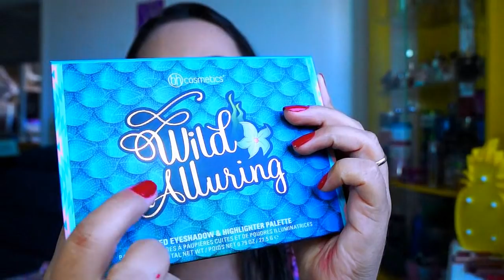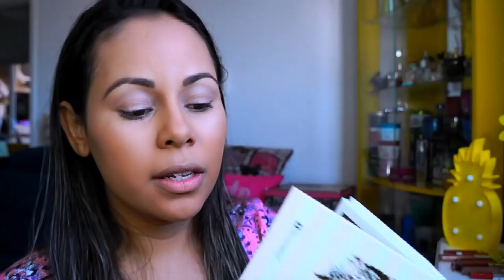MAQUIA E FALA + REALIDADES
PRODUTOS FRACIONADOS USE CUPOM vaidosas e GANHE BRINDE ESPECIAL

USE CUPOM VAIDOSAS E GANHE 5% DESCONTO EM TODAS AS COMPRAS